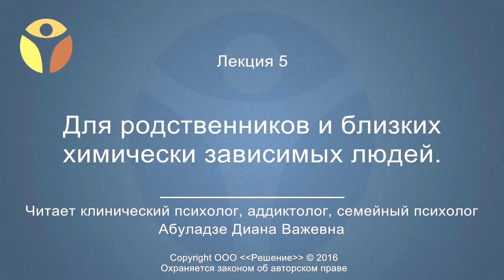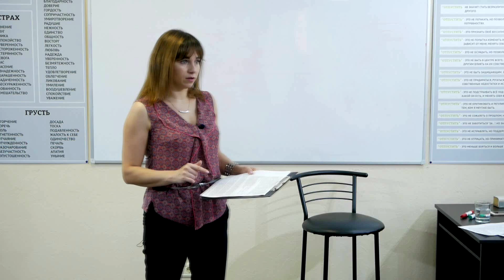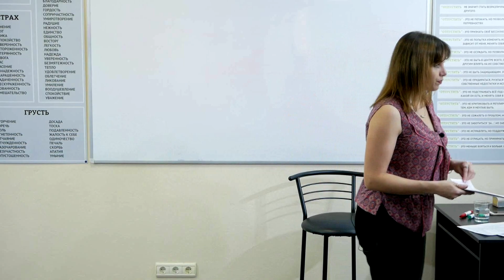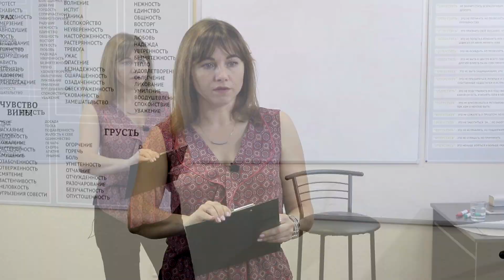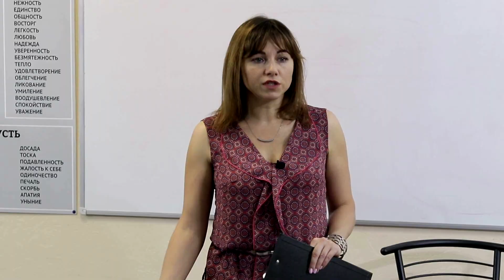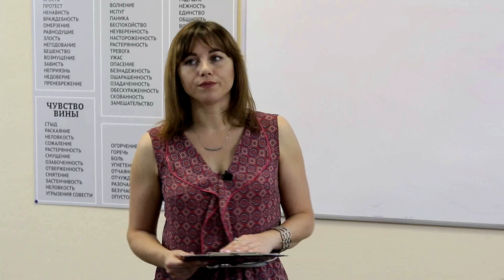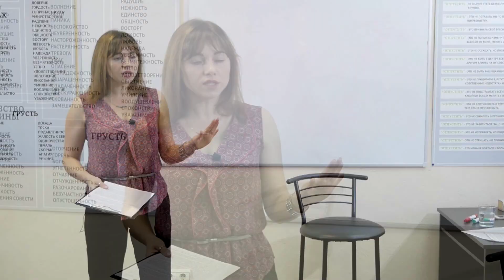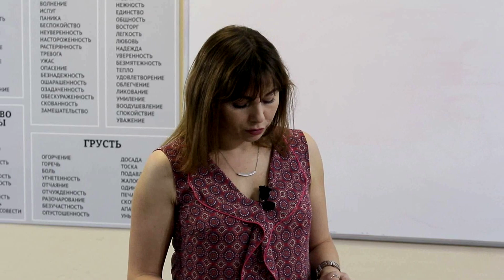Факторы риска развития зависимого и созависимого поведения | 4 часть | Центр РЕШЕНИЕ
Тема новой лекции "Факторы риска развития зависимого и созависимого поведения".
Получите бесплатную консультацию нарколога прямо сейчас!
Что делать, если в вашей семье наркоман/алкоголик?

Лечение наркомании и алкоголизма возможно! Реабилитационный центр РЕШЕНИЕ признан лучшим в лечении наркомании и алкоголизма в России.

Центр РЕШЕНИЕ — сеть реабилитационных центров профессионального лечения наркомании и алкоголизма. 17 лет специалисты реабилитационного центра РЕШЕНИЕ помогают пациентам избавиться от алкогольной и наркотической зависимости. Наша цель — возвращение пациентов в общество, где они смогут строить карьеру, растить детей и создавать своё будущее.

Наши центры для наркоманов расположены в Москве, Воронеже, Саратове, Краснодаре, Ставрополе, Волгограде, Ростове-на-Дону, Сочи и других крупных городах. Мы организуем трансфер из любой точки России в течении 24 часов 7 дней в неделю.

Хотите узнать, как осуществляется лечение наркомании и алкоголизма в реабилитационном центре РЕШЕНИЕ.